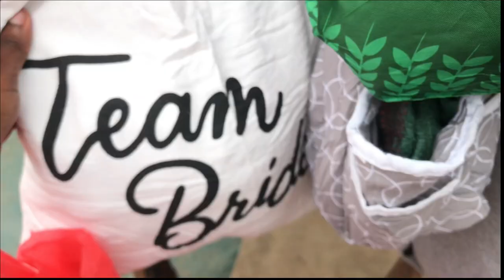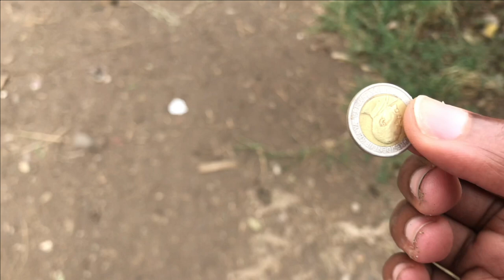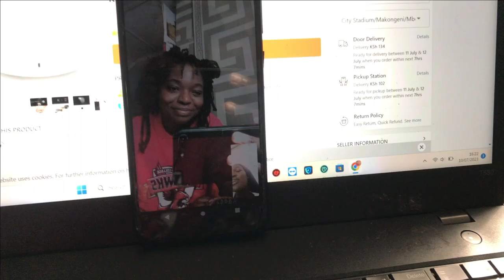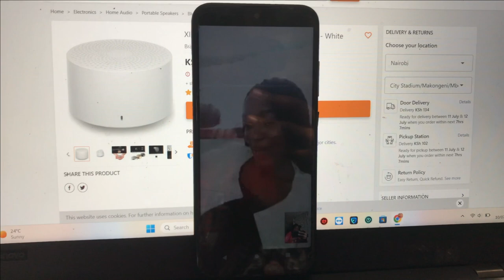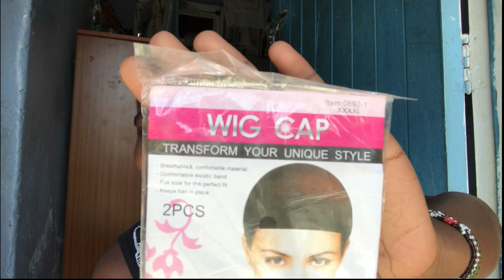LIVING IN NAIROBI #15 : Celebrating 500 Subscribers + Surviving + Shopping Haul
Give me ideas of videos you would love me to do